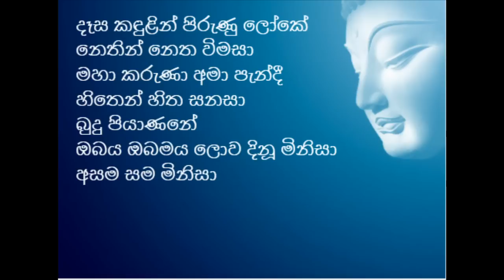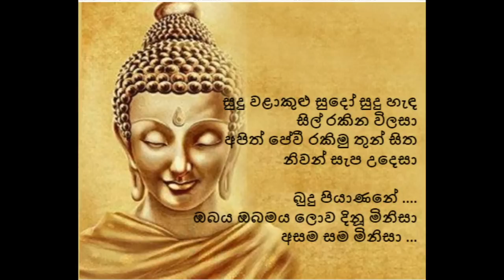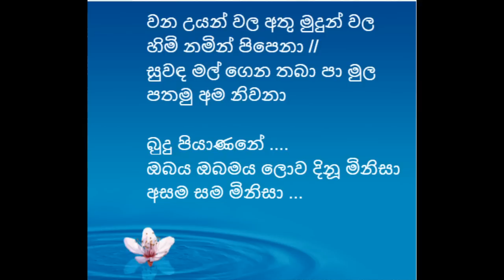Desa Kandulin | දෑස කඳුළින් - Buddhika Athauda - Buddhist Song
දෑස කඳුළින් පිරුණු ලෝකේ
නෙතින් නෙත විමසා
මහා කරුණා අමා පැන්දී
හිතෙන් හිත සනසා
බුදු පියාණනේ
ඔබය ඔබමය ලොව දිනූ මිනිසා
අසම සම මිනිසා

සුදු වළාකුළු සුදෝ සුදු හැඳ
සිල් රකින විලසා
අපිත් පේවී රකිමු තුන් සිත
නිවන් සැප උදෙසා

බුදු පියාණනේ .
අසම සම මිනිසා ...

වන උයන් වල අතු මුදුන් වල
හිමි නමින් පිපෙනා
සුවඳ මල් ගෙන තබා පා මුල
පතමු අම නිවනා

බුදු පියාණනේ .
අසම සම මිනිසා ...

ගී පද - පූජ්‍ය රඹුක්කන සිද්ධාර්ථ හිමි
තනුව හා සංගීතය - දර්ශන වික්‍රමතුංග
ගායනය - බුද්ධික අතාවුද